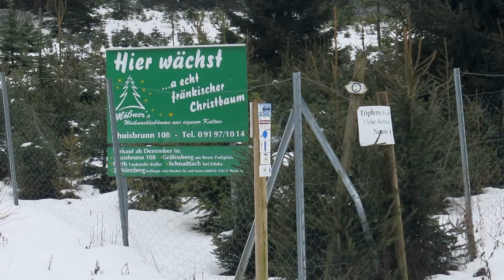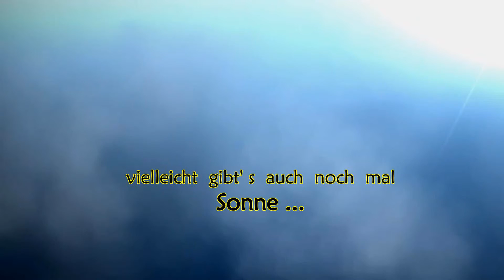Wandern Franken: Schneeschuh- Wanderung bei Gräfenberg-trüb, aber schöner Schnee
Der Winter und die Sonne meinen es Anfang 2015 nicht gut mit uns; aber Schneeschuh- Wandern macht hier Spaß: alleine mit der Natur